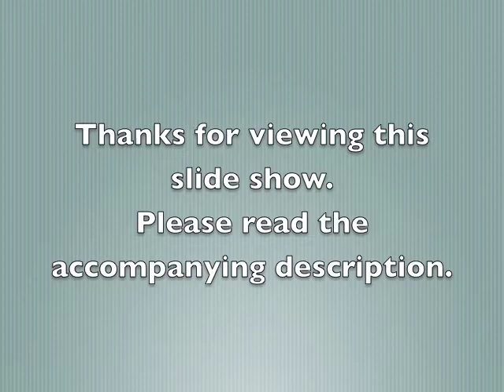Gardens of the Salem Rose Society (2011)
The Salem Rose Society in Salem, Oregon has some beautiful rose gardens among its membership.  A few examples are shown in this video.  But wait a minute !   Is the fellow named "Mike" in Bill's garden the same "Mike" who has several other videos that can be found by searching YouTube for "mikesroses-salem" ?   Could very well be -- check them out !   Also, you are invited to read the blog of the Salem Rose Society by visiting